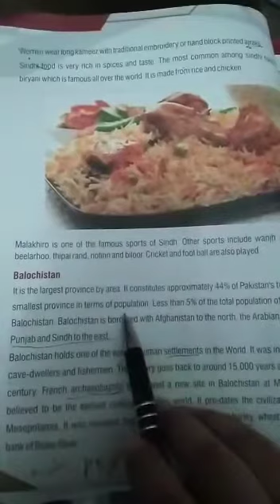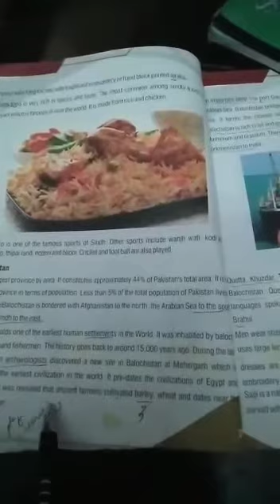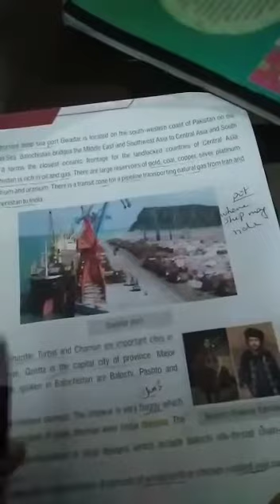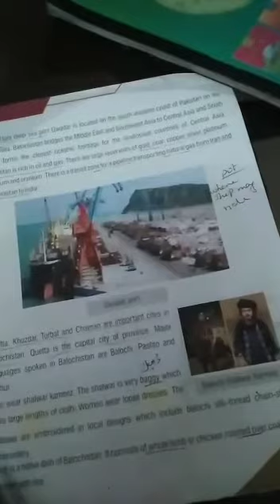Class 5 SSt (29 June 2020)